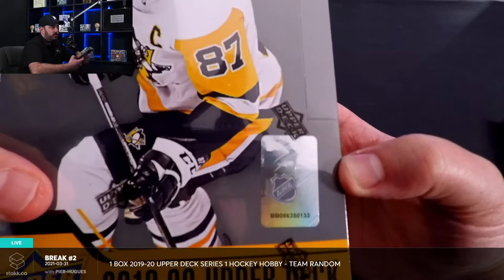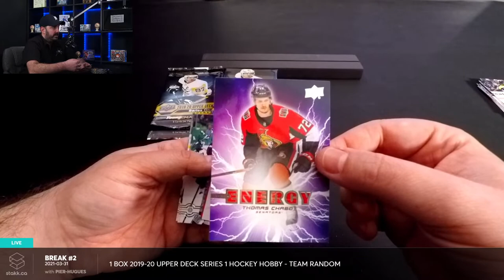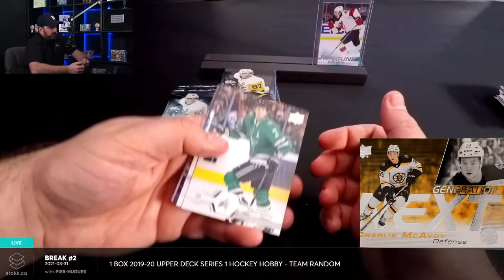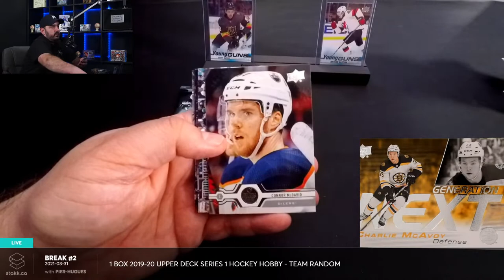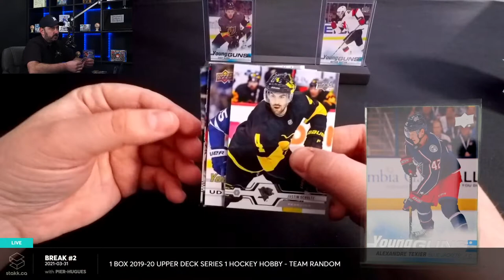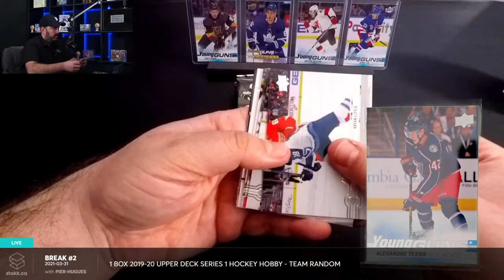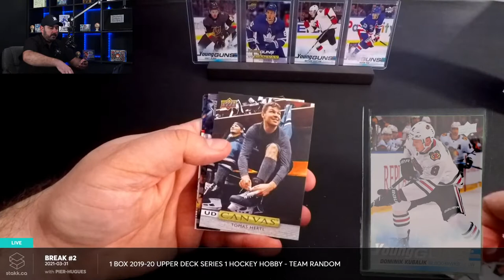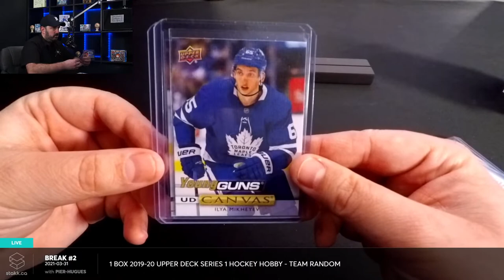Break #2 : 1 Box 2019-20 Upper Deck Series 1 Hockey Hobby - Team Random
What we’re stakking on during break #2 :

1 box of 2019-20 Upper Deck Series 1 Hockey Hobby format.

Product Configuration: 8 cards per pack, 24 packs per box. Please note that some packs may not contain the exact number of cards if the pack includes a premium hit.

2019-20 Upper Deck Series 1 Hockey Hobby Box Breakdown (on average)
6 Youngs Guns
4 UD Canvas
4 UD Portraits Inserts
1 Shooting Starts Insert

Key Moments:
00:00 – Welcome
12:24 – Introduction
19:27 - Let’s break!
21:49 – Shooting Stars Elias Pettersson
22:35 – Energy Thomas Chabot
23:09 – UD Canvas Brock Nelson
23:36 – Young Guns Nathan Bastian
24:23 – UD Portraits Taylor Hall
24:53 – Next Generation Charlie McAvoy
25:27 – Energy Sebastian Aho
25:56 – Young Guns Cody Glass
27:09 – UD Canvas Gabriel Landeskog
27:30 – Anniversary Connor McDavid 30/30
28:03 – UD Portraits Brady Tkachuk
28:25 – Young Guns Alexandre Texier
29:16 – Rookie Retro Jersey Robert Thomas
30:09 – Energy Jack Eichel
30:45 – EXTRA UD Canvas Ilya Mikheyev
32:07 – Young Guns Adam Fox
33:11 – UD Portraits Zach Senyshyn
33:38 – Next Generation Kyle Connor
34:02 – Energy Matthew Tkachuk
34:20 – Young Guns Domink Kubalik
35:17 – UD Canvas Tomas Hertl
35:57 – WOW Patrick Roy
36:26 – UD Portraits Elias Pettersson
36:59 – Young Guns Tobias Bjornfot
37:37 – Recap
39:47 – Thank you!

To purchase the 2019-20 Upper Deck Series 1 Hockey Hobby Box

Thank you & let’s stakk it up!

On stakk quelles cartes pendant le break #2 :

1 boîte 2019-20 Upper Deck Series 1 Hockey Format Hobby

Configuration du produit : 8 cartes par paquet, 24 paquets par boîte, 12 boîtes par caisse

2019-20 Upper Deck Series 1 Hockey Hobby Box - Moyenne des breaks
6 cartes Youngs Guns Rookie
4 UD Cancas
4 UD Portraits Inserts
1 Shooting Starts Insert

Moments marquants :
00:00 – Bienvenue
12:24 – Introduction
19:27 - Break tes cartes!
21:49 – Shooting Stars Elias Pettersson
22:35 – Energy Thomas Chabot
23:09 – UD Canvas Brock Nelson
23:36 – Young Guns Nathan Bastian
24:23 – UD Portraits Taylor Hall
24:53 – Next Generation Charlie McAvoy
25:27 – Energy Sebastian Aho
25:56 – Young Guns Cody Glass
27:09 – UD Canvas Gabriel Landeskog
27:30 – Anniversary Connor McDavid 30/30
28:03 – UD Portraits Brady Tkachuk
28:25 – Young Guns Alexandre Texier
29:16 – Rookie Retro Jersey Robert Thomas
30:09 – Energy Jack Eichel
30:45 – EXTRA UD Canvas Ilya Mikheyev
32:07 – Young Guns Adam Fox
33:11 – UD Portraits Zach Senyshyn
33:38 – Next Generation Kyle Connor
34:02 – Energy Matthew Tkachuk
34:20 – Young Guns Domink Kubalik
35:17 – UD Canvas Tomas Hertl
35:57 – WOW Patrick Roy
36:26 – UD Portraits Elias Pettersson
36:59 – Young Guns Tobias Bjornfot
37:37 – Recap
39:47 – Merci!

Pour acheter une boîte 2019-20 Upper Deck Series 1 Hockey format Hobby

Merci et stakk tes cartes !